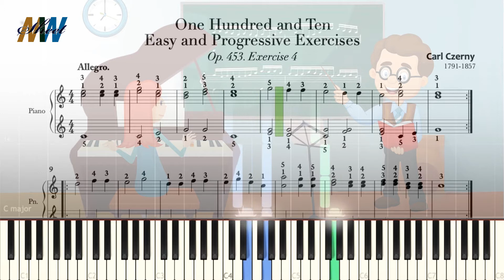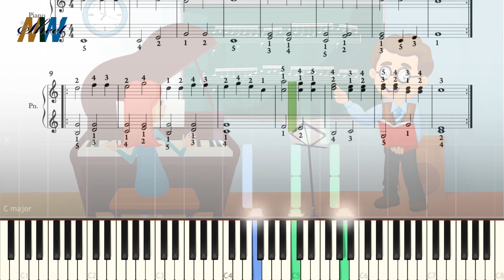Cart Czerny. One Hundred & Ten Piano Exercises for Beginners. Op. 453. (Piano Tutorial) Exercise 4.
Piano Exercise Nº 4 from the book of Carl Czerny 'One Hundred & Ten Piano Exercises for Beginners' Op. 453.
Piano Exercice Nº 4 du livre 'Cent et Dix Piano Exercices pour Débutants' de Carl Czerny. Op. 453.

Interactive Sheet Music Tutorials: Learn Piano, Guitar, Violin, Saxophone, and More!

Whether you're a beginner or an advanced musician, we've got you covered with comprehensive tutorials on piano, guitar, violin, saxophone, flute, trumpet, cello, and more.

Explore our vast collection of sheet music tutorials, ranging from classical masterpieces to popular hits. Learn to read music notation and develop your skills with interactive lessons that cater to all levels of proficiency. From beginner sheet music tutorials to advanced techniques and exercises, we have a wide variety of resources to help you progress on your musical journey.

Our piano sheet music tutorials delve into various genres, including classical and ragtime, allowing you to master iconic compositions and capture the essence of each style. Discover the secrets of piano technique and unlock your full potential as a pianist.

If you're interested in learning other instruments, we offer in-depth tutorials for guitar, violin, saxophone, flute, trumpet, and cello. Develop your instrument-specific skills, explore exercises and etudes tailored to your instrument, and enhance your overall musicianship.